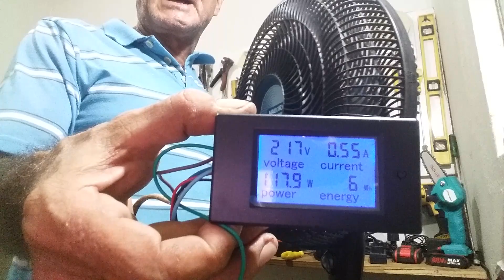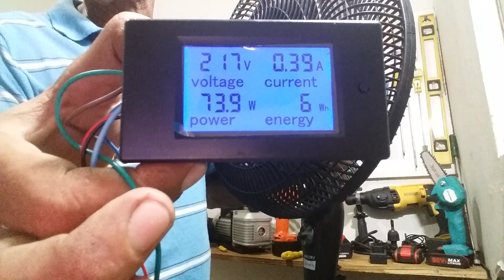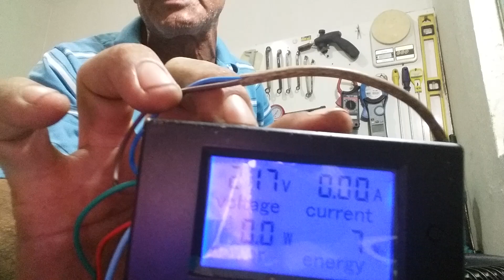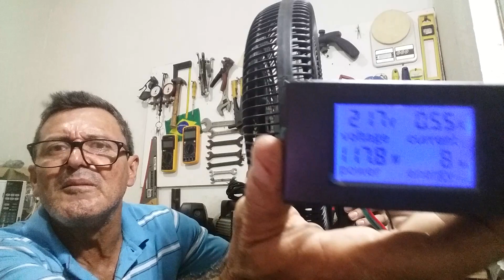Como Trocar a caixa de oscilação do Ventilador Mallory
ZAP PESSOAL : ( 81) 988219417  PARA ADQUIRIR O LINK DO GRUPO ZAP AUXÍLIO TÉCNICO DO CANAL E COMPRA DAS RIFAS

PIX CELULAR : 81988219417 PARA DOAÇÃO DE QUALQUER VALOR PARA AJUDAR O CANAL